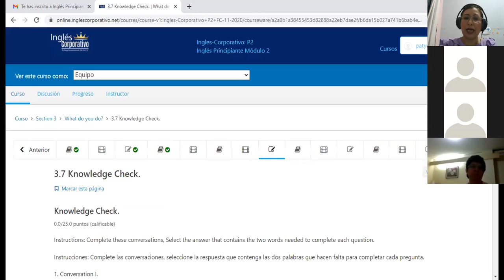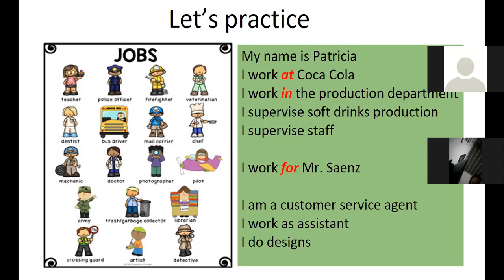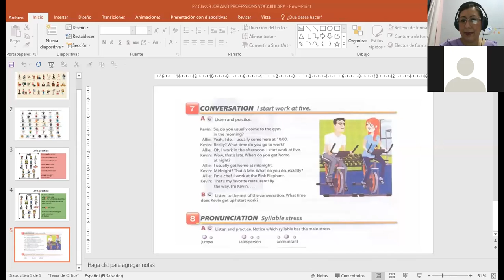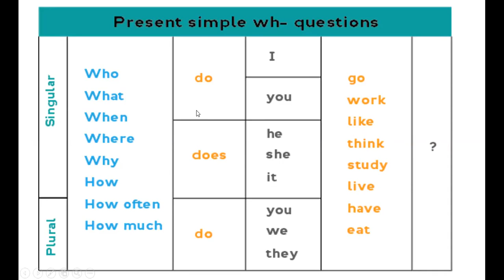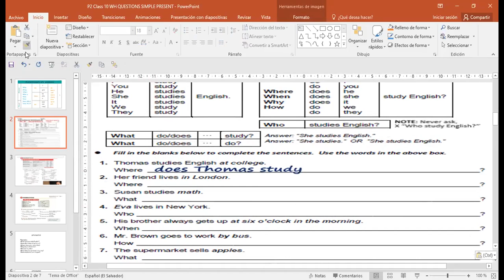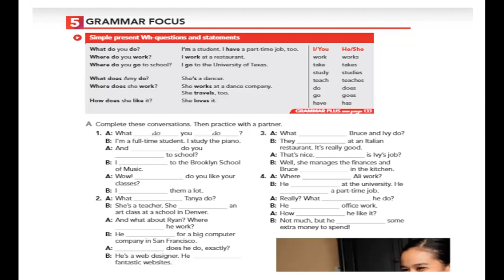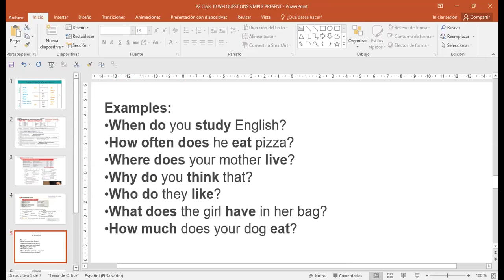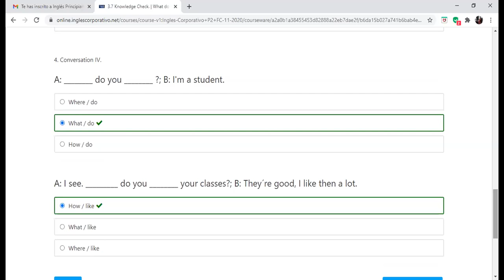Ingles Corporativo-P2-02-9-10PM WH QUESTIONS IN SIMPLE PRESENT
Participants learn how to use WH words with simple present using DO/DOES and BE.